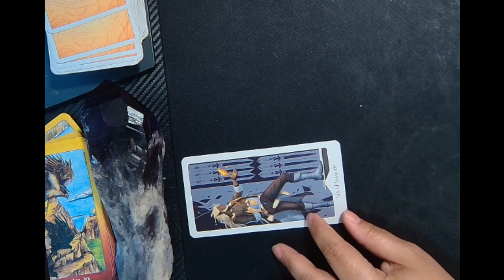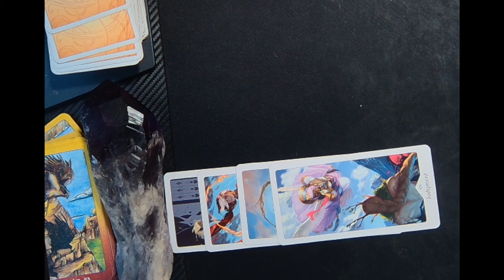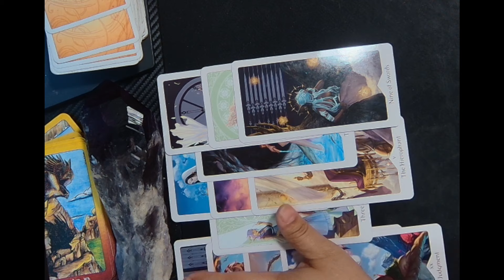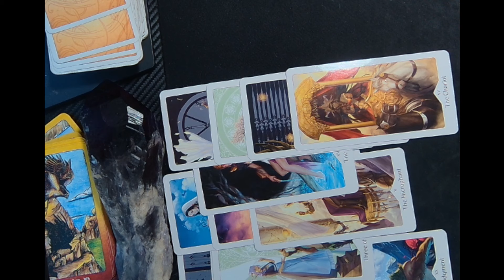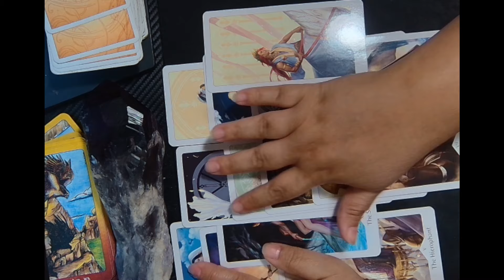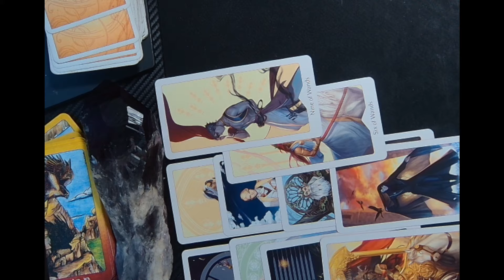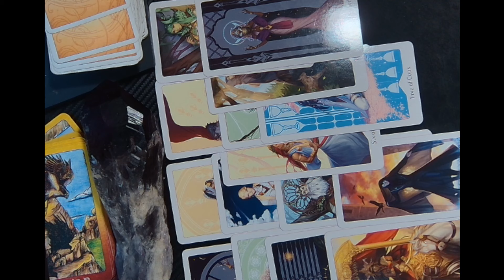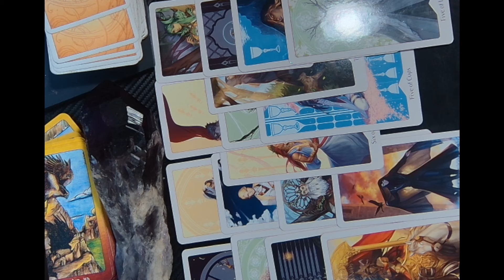AQUARIUS SEPTEMBER 26,2022 WEEKLY HOROSCOPES BY MARIE MOORE